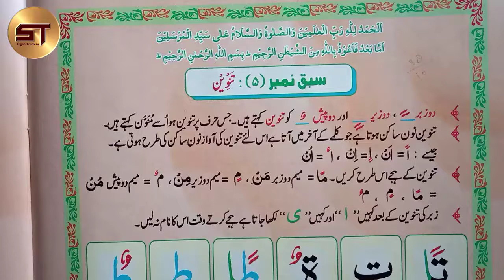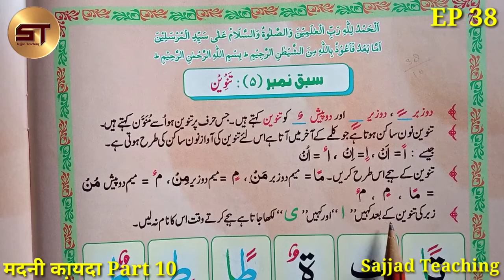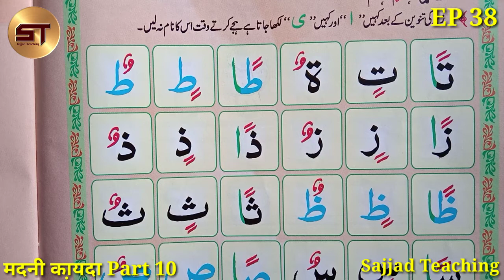Learn to Read the Quran Part 38 | क़ुरआन पढ़ना सीखे | Ta Do Zabar Tan Tin Tun | Madani Qaida Part 10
1. Bagdadi Qaida
2. Yassarnal Quran
3. Noorani Qaida
4. Madani Qaida
5. Amma Para
6. Quran Sharif

Video Topic:  Is Video Me Ham Ne Aapko Bataya Hai Ki Madani Qaida Kaise Pade, Huruf Ki Pahchan, Madani Qaida, Alphabet, Hurufe Tahajji, Harkat, Tanween, Tan Tin Tun, Taa Do Zabar Tan, Ta Do Zer Tin, Taa Do Pesh Tun etc.